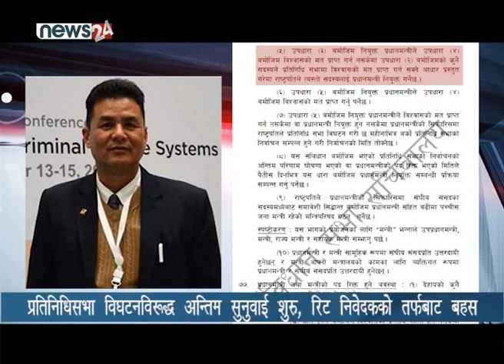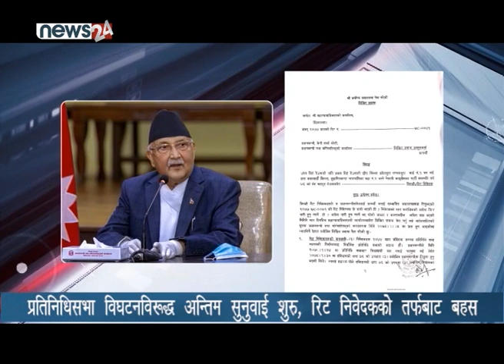प्रतिनिधिसभा विघटनविरुद्ध अन्तिम सुनुवाई शुरू, रिट निवेदकको तर्फबाट बहस - NEWS24 TV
सर्वाेच्च अदालतको संवैधानिक इजलाशमा प्रतिनिधिसभा विघटन र संविधानको धारा ७६(५)  अन्तर्गत प्रधानमन्त्री नियुक्त नगरिएको भन्दै दायर रिटमा अन्तिम सुनुवाइ शुरू भएको छ । बुधबारबाट शुरू भएको सुनुवाईमा रिट निवेदक पक्षले केपी ओलीबाहेकलाई राष्ट्रपतिले प्रधानमन्त्री बनाउन नचाहँदा अहिलेको अवस्था आएको दाबी गरेका छन् ।  देउवा र ओली पक्षलाई बहसका लागि १५÷१५ घण्टा समय दिइएको छ । देउवाको पक्षमा २३६ र प्रधानमन्त्री केपी ओलीको पक्षमा ११६ जनाको वकालतनामा परेको छ ।